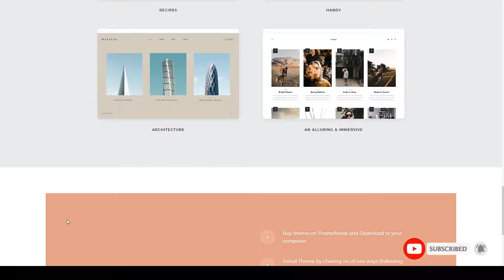Malina - Personal WordPress Blog Theme 15 fashion Yui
Compatible With Elementor, Visual Composer 5.1.x, WooCommerce 3.8.x, WPBakery Page Builder 5.7.x

 Layout Responsive

 Tags blog, blogger, clean, creative, fashion, food, gallery, instagram, lifestyle, modern, music, personal, photo, simple, video